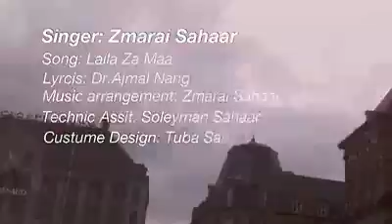laila za maa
Afghan techno song by Zmarai Sahaar